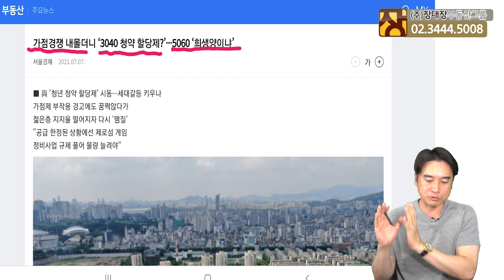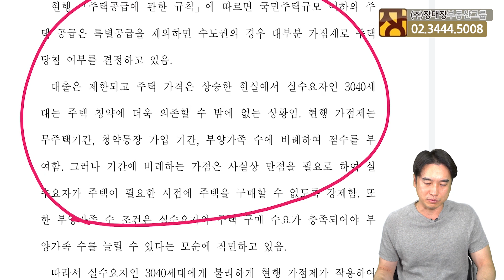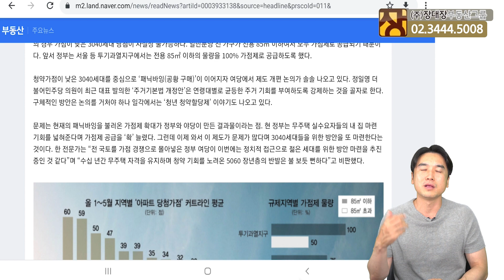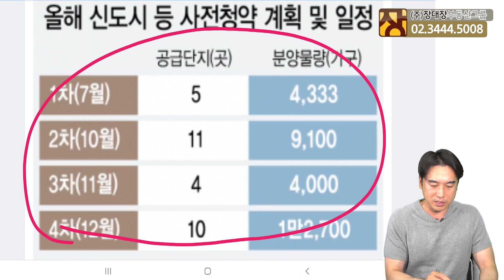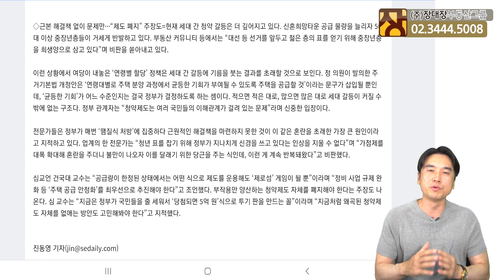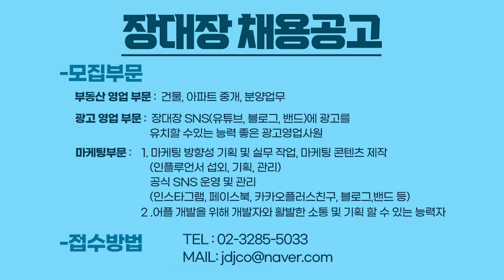[장대장TV] 청약 가점제 줄이고 연령대별 균등 배분?피해보는 사람은? Feat 정일영 의원 법안발의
[매주 화요일 저녁 6시 LIVE 부동산 상담 문의]